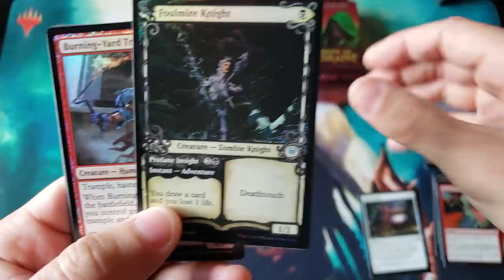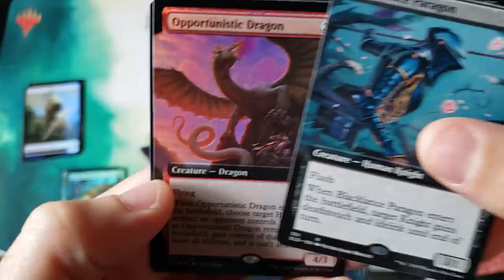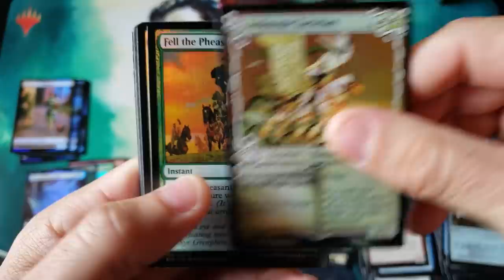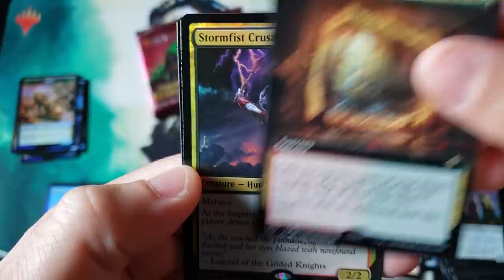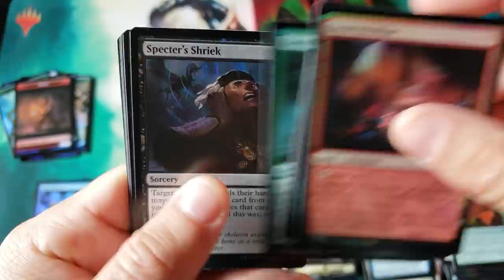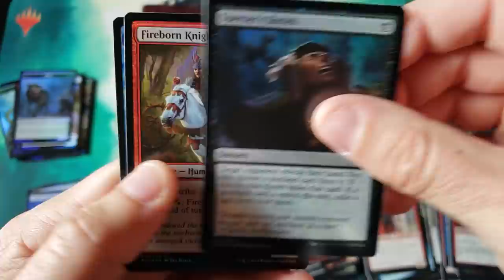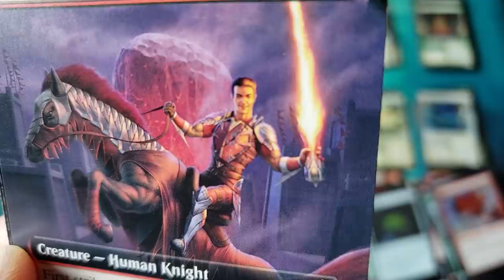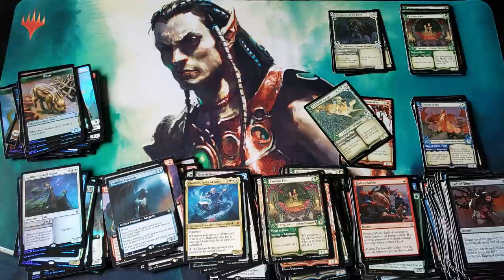OKO....easy money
~FAN MAIL~

10950-60 San Jose Blvd.

~ November 2019 Patron List ~

Black Friday Sale coming mid month with out of Print Summer sets

Out of Print - Pioneer by the case
Rivals of Ixalan
Core 2019

Regular Items

MTG - Commander 2019 - incoming
MTG - Throne of Eldraine - Coming soon